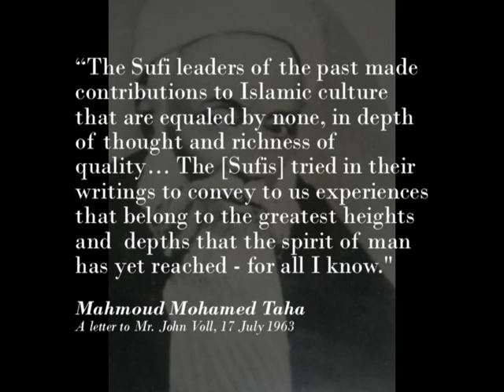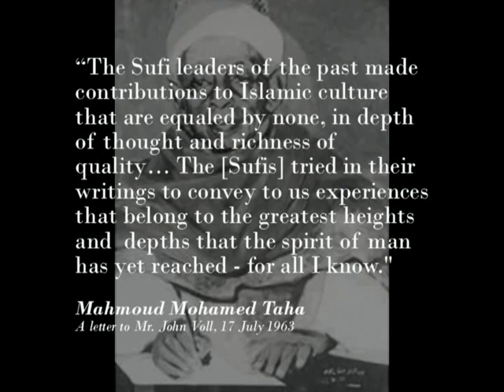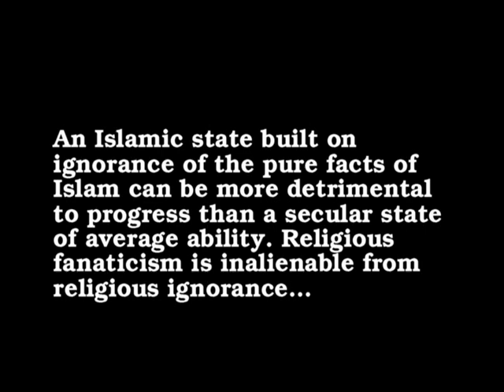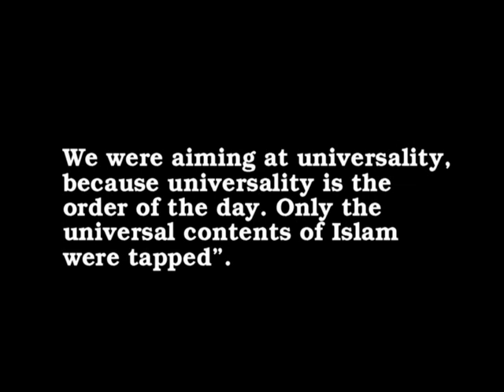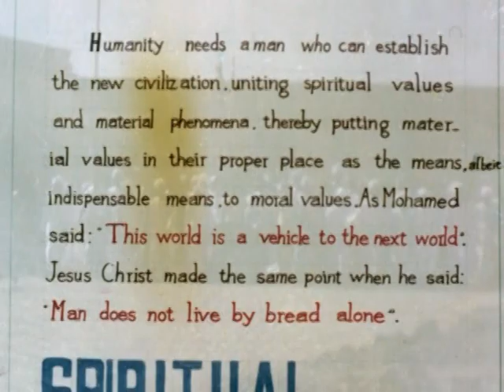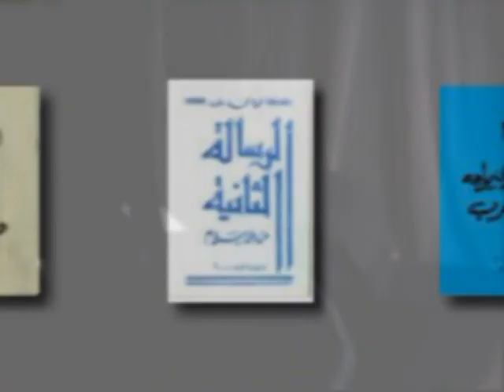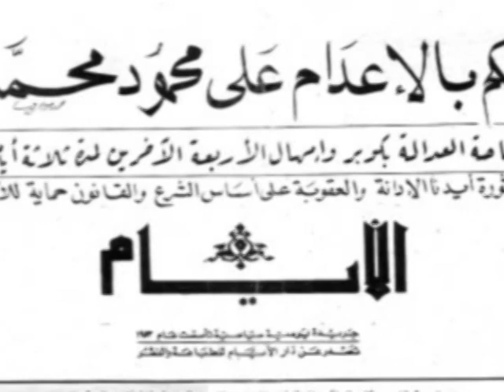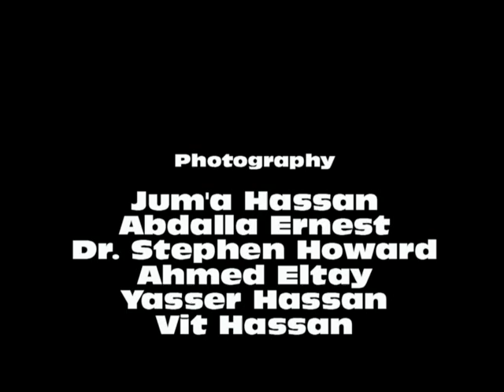Glimpses of the life and thoughts of Ustadh Mahmoud Mohamed Taha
African Studies Program,
Ohio University